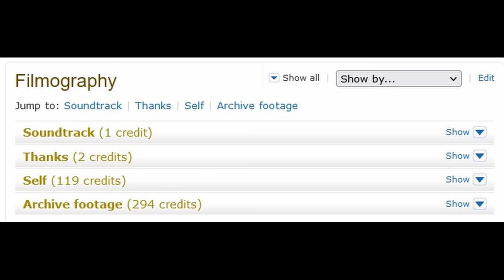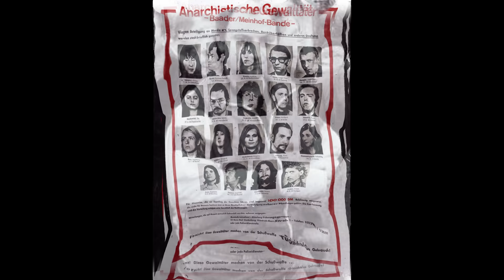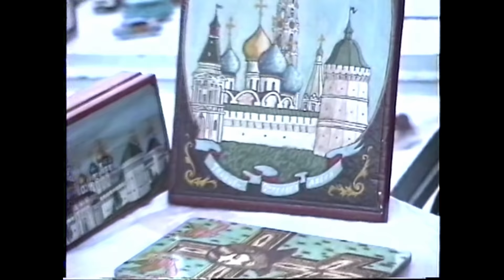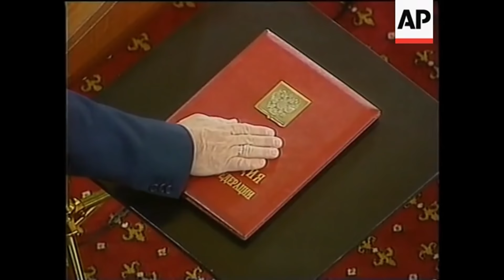A Brief History Of Vladimir Putin's Rise To Power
In the wake of recent news regarding Russia and Ukraine, I thought this would be a good time for a brief history of Vladimir Putin's rise to power- and I mean BRIEF.